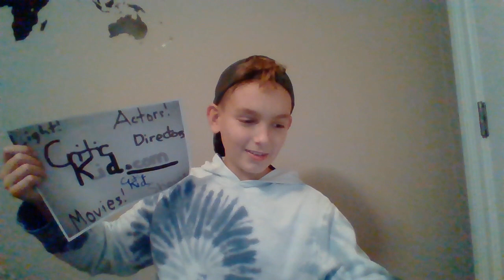Giving away first signed poster of Critic Kid logo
Critic Kid gives away first signed poster of his logo
Go to Cameron C.'s YouTube channel (It has a cat)